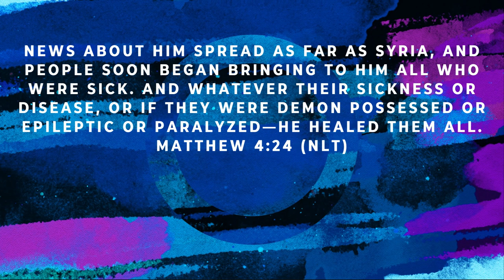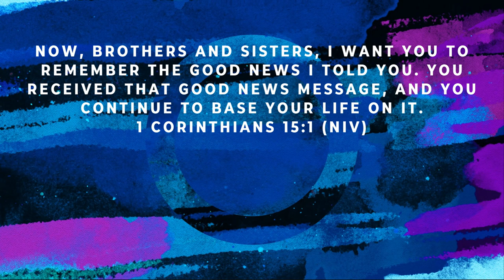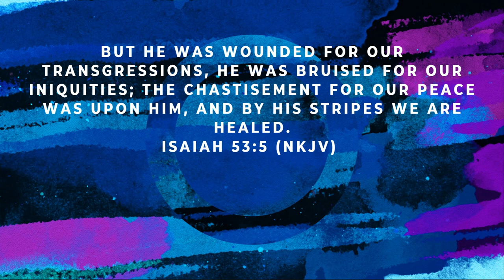Walking In God's Power | Pastor Marco Garcia